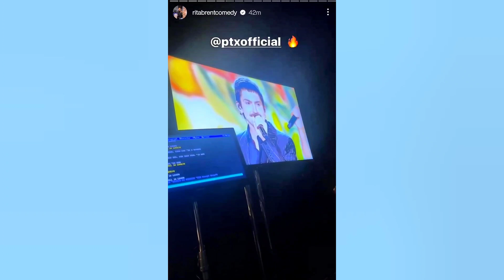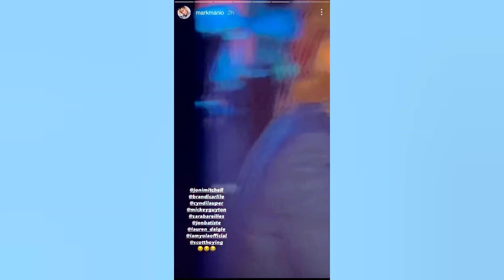Pentatonix : Red carpet and performance clips MusiCares Joni Mitchell Tribute April 1st 2022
Pentatonix was part of the celebration for MusiCares Person of the year, Joni Mitchell! this is a recap video of the Red Carpet and performance clips!
This is part of the Pre-Grammy weekend and hopefully will be aired at a later time (typically edited down for time).

Kevin was absent do to this being a reschedule that fell on a Friday night (Kevin doesn't perform on the Sabbath).